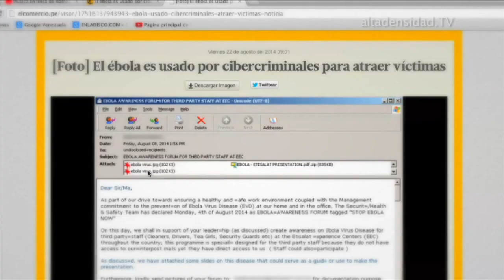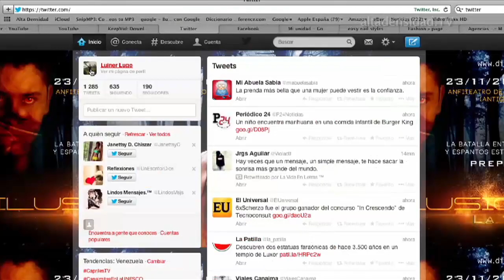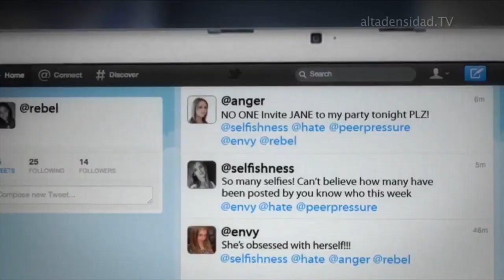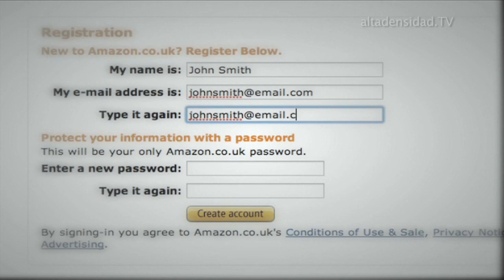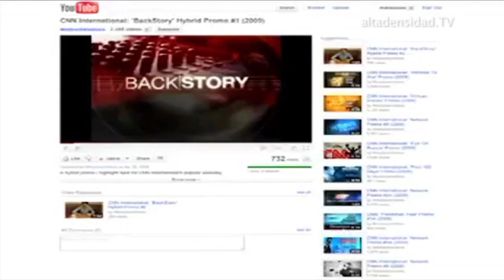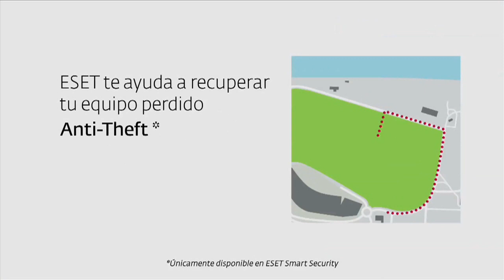Alta Densidad Nº 729 Parte 2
Temas del programa:

• 5 errores comunes en materia de Seguridad informática… para que no los cometas